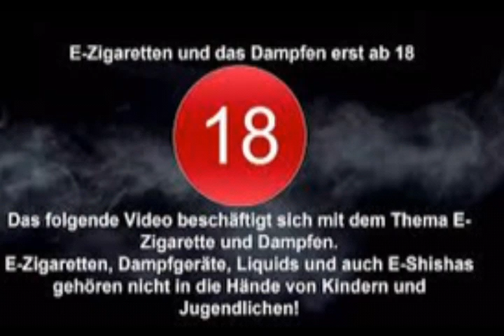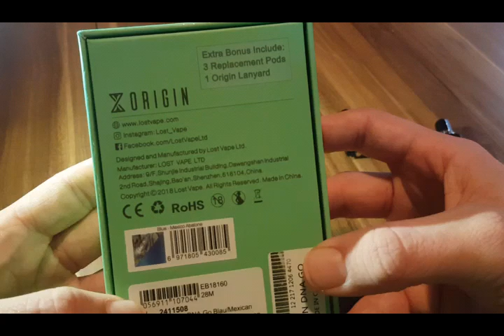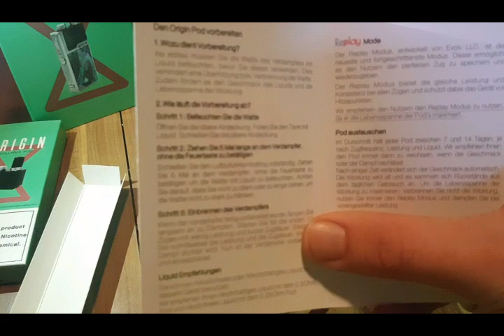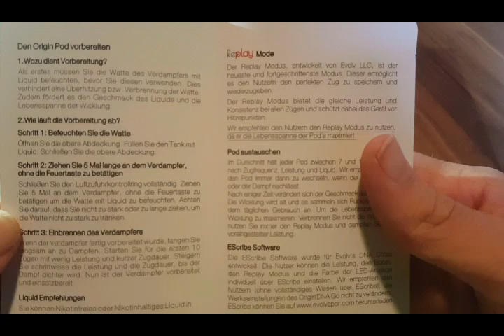Lost Vape Origin - Die Beste DNA Box mit Podsystem ?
Dieses Video ist ein von mir erstellter redaktioneller Beitrag in audiovisueller Form und gibt ausschließlich meine unabhängige und persönliche Meinung zu den vorgestellten Produkten wieder. Die vorgestellten und getesteten Produkte wurden von mir nachweislich gekauft oder sind eine Leihgabe von Freunden. Das Video hat keinen kommerziellen Zweck und dient nicht der Verkaufsförderung der gezeigten Produkte.

Copyright by robitosblogtv

Dampfstuff Empfehlung:
●Podsystem Einsteiger:

● Ladegerät Profi
● Ladegerät Einsteiger

● RTA Empfehlung Profi & Clouds
● RTA Empfehlung Beginner & MTL

● Tankverdampfer Clouds
● Tankverdampfer Universal

● Tröpfler Einsteiger & Profi

● Akkuträger klein
● Akkuträger groß

● Komplettset Einsteiger & Profi

● Wickeldraht Universal
● Werkzeug- Wickelset